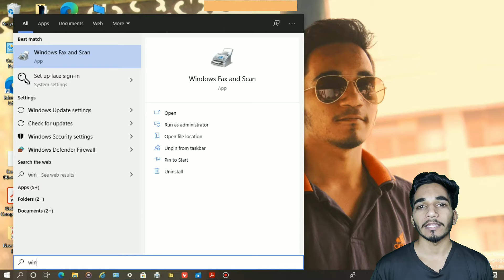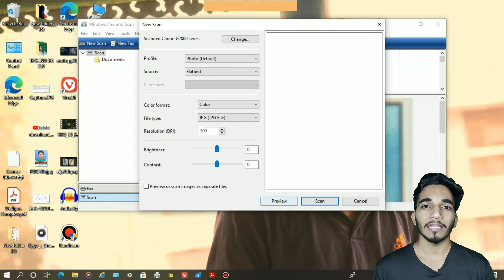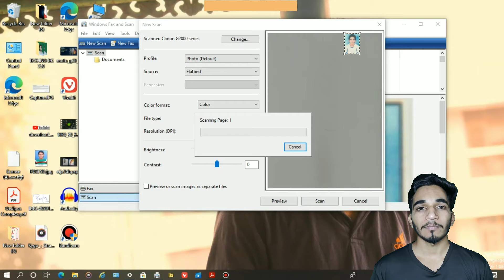How to Scan any photo with your printer ???????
hey guys in this video I will tell you How to Scan any photo with your printer